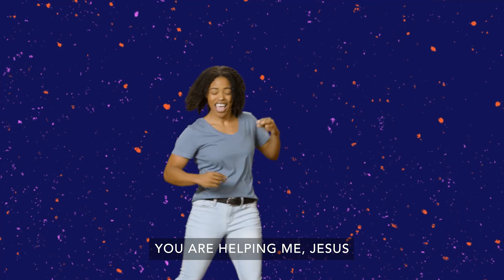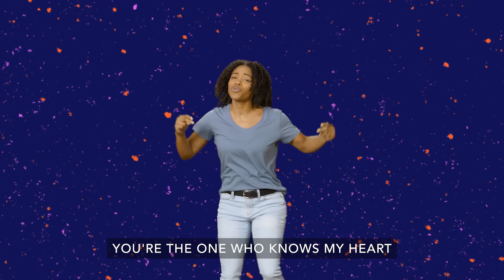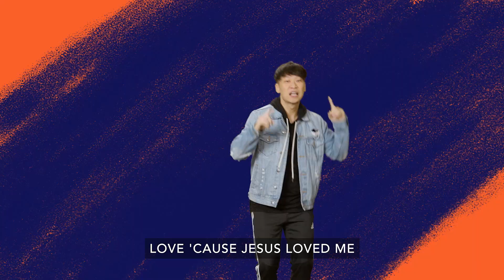Ready Set Move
Theme Song for ALL KIDS TRIBES for JUNE 2023